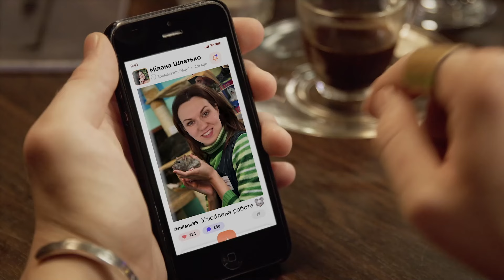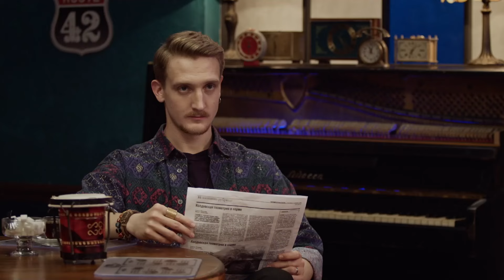Краща УКРАЇНСЬКА комедія 2024 "ЕКСТРАСЕНС" з відмінним гумором. 6-10 серії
«Екстрасенс». 6-10 серії

Люди вірять у потойбічне й люблять містику. Це зрозумів герой нашого серіалу, який має дві вищі освіти й кмітливий розум! Любомир зібрав свою суперкоманду, щоб стати екстрасенсами. Тепер він, разом зі своїм кумедним братом, подругою та жінкою-вогонь зберуться, щоб знімати вроки та боротися з потойбічним. Дивіться, що з цього вийшло на каналі «Серіали про кохання»!

00:00 - 6 серія
20:40 - 7 серія
41:56 - 8 серія
1:02:51 - 9 серія
1:22:08 - 10 серія